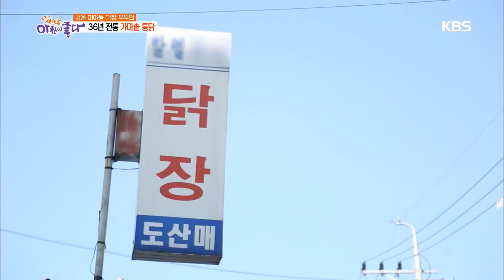[맛있는 인생] 서울 미아동 닭집 부부의 36년 전통 가마솥 통닭 [아침이 좋다] 20200214